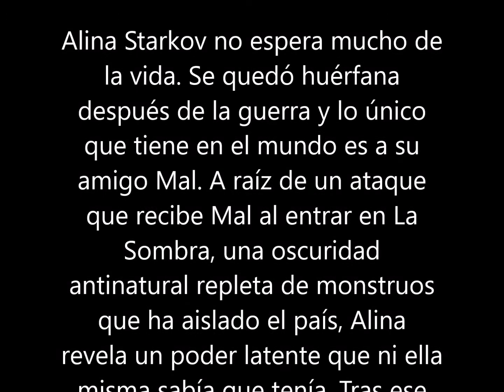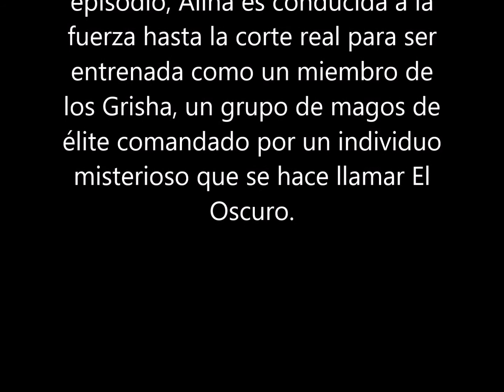Sombra y hueso #1 : Leigh Bardugo (11 Noviembre 2019) Nueva Edición | LIBRO